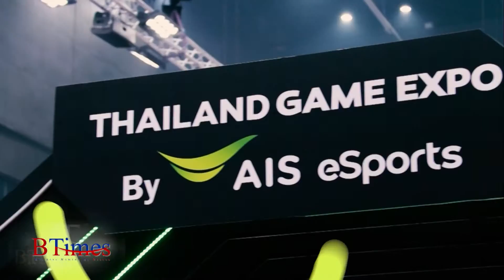BTimes : เอไอเอส จับมือพันธมิตรยักษ์ใหญ่ จัดงาน 'Thailand Game Expo by AIS eSports'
ออกอากาศวันที่ วันที่ 7 มิถุนายน 2562 เวลา 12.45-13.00 น.

Scoop : เอไอเอส จับมือพันธมิตรยักษ์ใหญ่ จัดงาน 'Thailand Game Expo by AIS eSports'